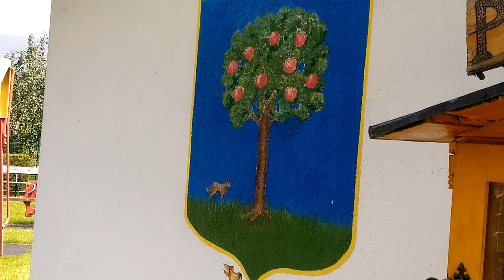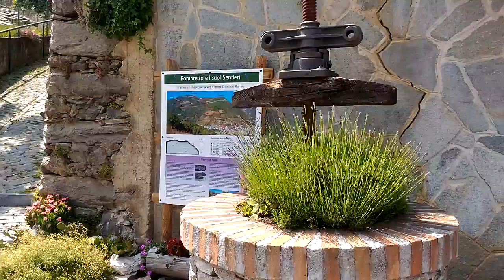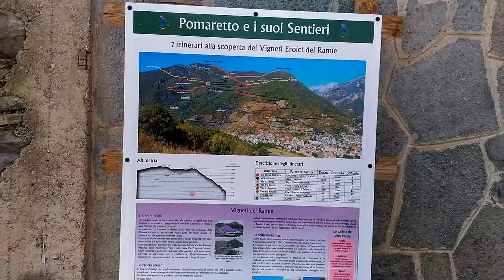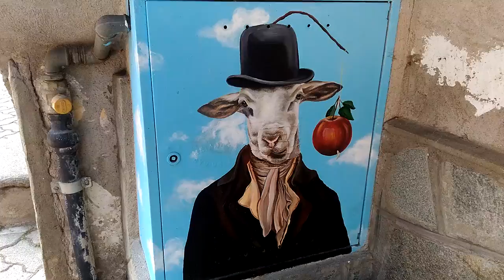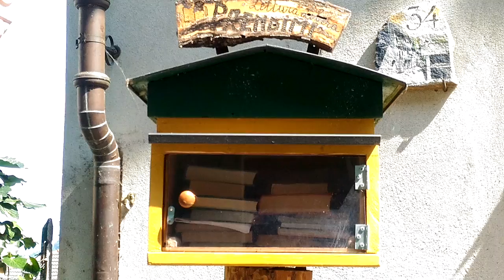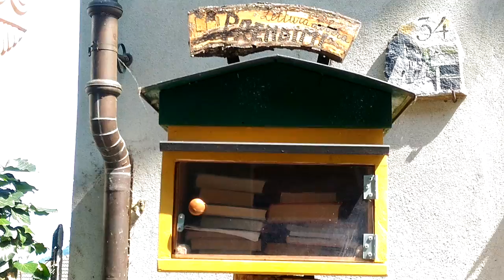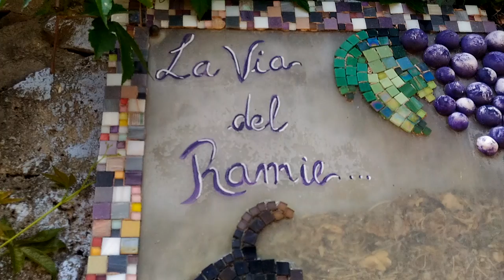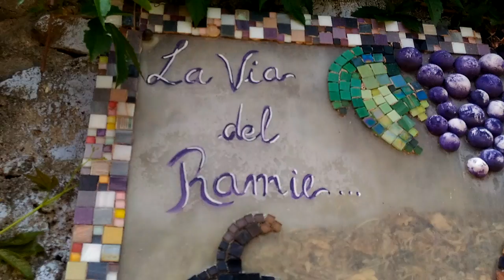Gita a Pomaretto